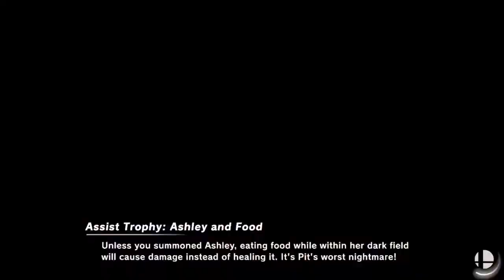The Next Big Super Star!!! - Super Smash Bros Ultimate (Online; as Daisy) Episode 23